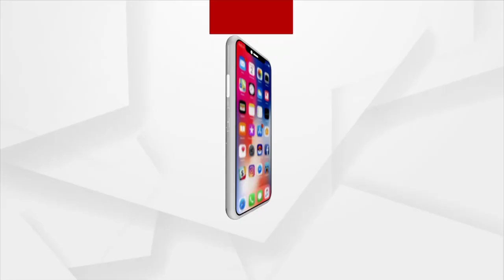Argus Special | New Millstone Of ISRO